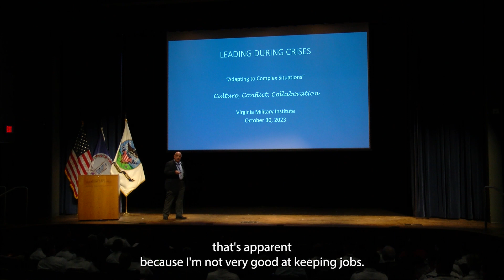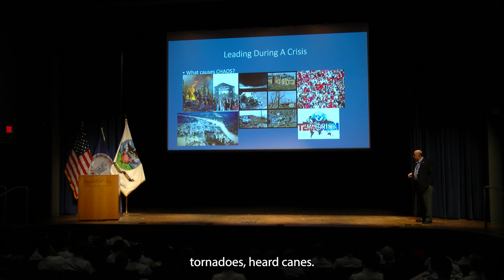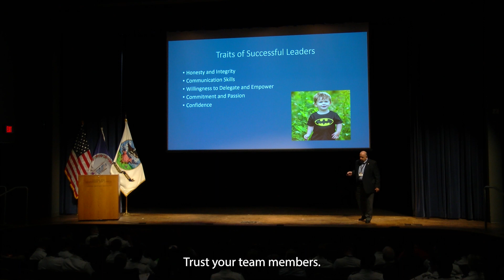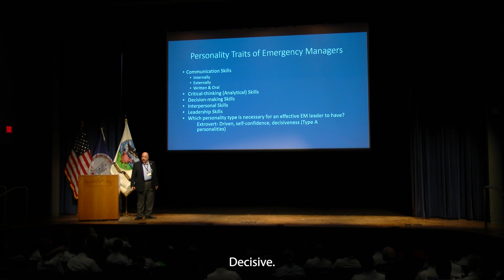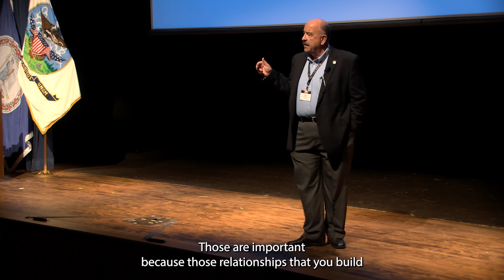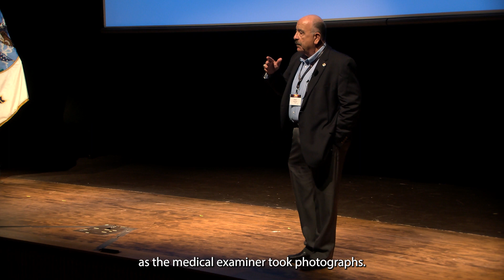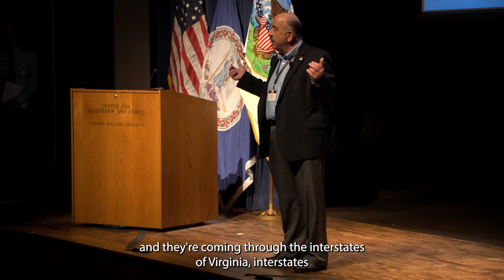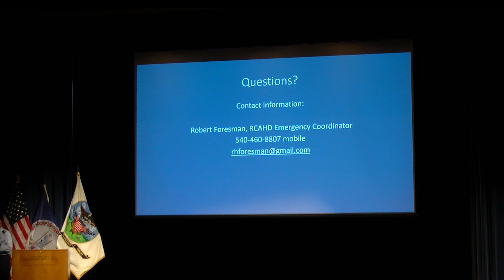Leading During Crises: Preparedness with Robert Foresman, '83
Robert Foresman, '83, a graduate of Virginia Military Institute (VMI), shares insights on leading during crises, drawing from his experience as the local health agency coordinator for the Roanoke City, Allegheny Health District during the COVID-19 crisis.

Foresman emphasizes the importance of preparedness in emergency management, highlighting the need for a thorough understanding of an organization's culture, goals, and community objectives during the application and interview process.

Effective leadership during a crisis involves a combination of emotional intelligence, critical thinking, and the ability to assemble a diverse and capable team. Foresman stresses the significance of identifying and building relationships with key stakeholders, including faith-based organizations, emergency services, schools, hospitals, and NGOs, before a crisis occurs.

While it is impossible to anticipate every crisis, Foresman advocates for a comprehensive planning process involving key stakeholders to address potential risks. He underscores the value of relationships with external partners to ensure a coordinated emergency response.

Foresman discusses communication challenges during crises, pointing out the inherent difficulties due to human differences in communication styles. He emphasizes the need for trust within the team, delegation of authority, and the importance of adaptability, composure, critical thinking, and decisiveness in a leader's skill set during crises.

Source: OpenAI. (2023). ChatGPT [Large language model].